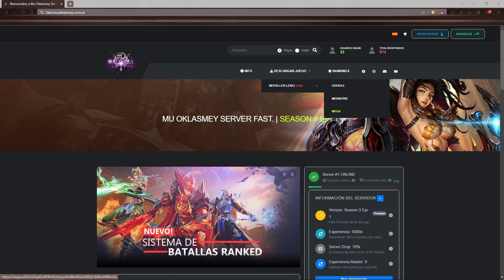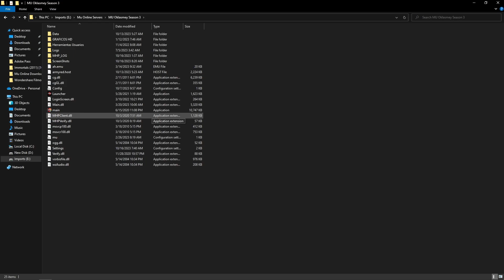Mu Oklasmey Season 3 Ep 1 ( Fast Server ) | Mu Online PC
Server Info ►►

Server Version

✅ Version: Season 3 Epi 1
✅ Normal Exp: 5000x
✅ Master Exp: 0
✅ Drop: 70%
✅ Max. Stats: 32767

Resets Info

✅ Reset Level: 400
✅ Points x Reset: 0
✅ Reset Type: Reset Stats
✅ Max. Resets: 1000
✅ Zen Cost: 100000

Master Reset Info

✅ Master Reset Level: 0
✅ Points x Master Reset: 300
✅ Master Reset Type: Reset Stats
✅ Max. Master Resets: 0
✅ Zen Cost: 100000

• Discord ( link change every week )